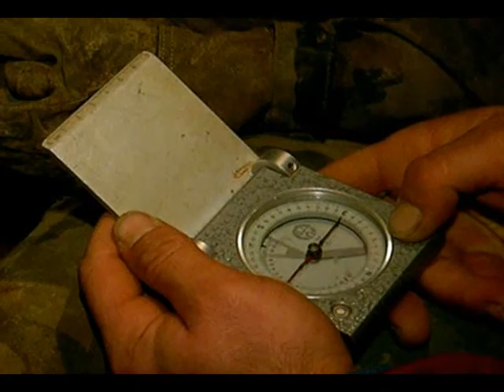2/3, Jama belega mačka, 28 minut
Drugi del 28-minutnega povzetka celovečernega igranega filma, ki pripoveduje o odkritju in raziskovanju jame na notranjskem krasu. V glavnih vlogah nastopajo trije člani Društva za raziskovanje jam Ljubljana (DZRJL), tudi Blaž Bezek in Janez Pucihar, član Jamarskega kluba Železničar (JKŽ) ter Jernej Petrovčič (tudi JKŽ) v stranski vlogi. Glasbo je napisal Milko Lazar, avtor filma je Primož Jakopin. Posnet je bil leta 2005, sodelovali so predvsem člani Društva za raziskovanje jam Ljubljana. Film je bil dokončan leta 2006.